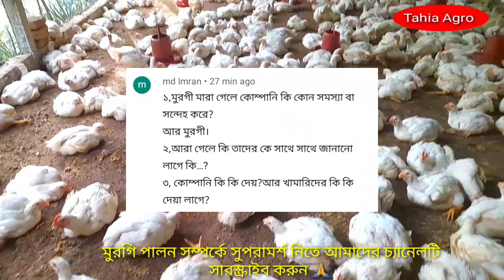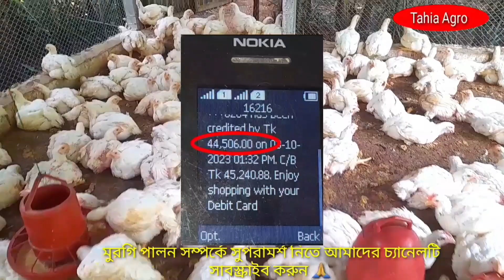কন্ট্রাক্ট ফার্মিং এ খামারির খরচ কি কি 🤔 কোম্পানির খরচ কি কি 🤔 How to Contract Farming?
11 October 2023কন্ট্রাক্ট ফার্মিং এ খামারির খরচ কি কি?কোম্পানির খরচ কি কি? What is Contract Farming?

to contact farming 🤔 কন্ট্রাক্ট ফার্মিং এ কোম্পানী খামারীকে কেজিতে কত টাকা লাভ দেয় 🤒

🤔 scale to poultry farm 👍ফার্মের জন্য কোন মিটার ক্রয় করবেন 😱 ৩৩ দিনে ব্রয়লারের ওজন?

to save chicken from heat stroke||গরমে মুরগিকে হিটস্ট্রোক থেকে বাঁচানোর সর্বশ্রেষ্ঠ উপায়।

জ্বর, ঠান্ডা,সর্দি,গড় গড় শব্দের মহাঔষধ ||ব্রয়লারের ঠান্ডা রোগের জাদুকরি ঔষধ😱

disease medicine in broilers || একটি ওষুধে জ্বর, কাশি, ঠান্ডা জায়গায় ব্রেক

from || মুরগির ফার্ম করার আগে ভিডিওটি একবার দেখুন। নতুন ফ্রার্মার তাহলে ভিডিওটি আপনার জন্য।

 profit in contract farming || কোম্পানি থেকে ব্রয়লার পালনে বেশি লাভ 😱

to do contract broiler farming || কন্ট্রাক্ট ফার্মিং এর আওতাধীন জেলাসমূহ ও যোগাযোগ ব্যবস্থা।

disease of broilers || বয়লারের গাউট রোগ ও তার তাৎক্ষণিক চিকিৎসা। গাউট রোগের লক্ষণ ও প্রতিকার

to vaccinate broilers||ব্রয়লারকে পানির সাথে ভ্যাকসিন খাওয়ানোর সঠিক পদ্ধতি||রানীক্ষেত ভ্যাকসিন।

to care for broilers || ব্রয়লারের প্রাথমিক পরিচর্যা ও ঔষুধের তালিকায় কি কি ঔষুধ রাখবেন ?

to board a Broiler ব্রয়লারের সঠিক ব্রুডিং ব্যবস্থা ||সঠিক পদ্ধতিতে ব্রয়লারের ব্রুডিং হাউজ

Farming||কন্টাক্ট ব্রয়লার ফার্মিং করে একজন খামারি কতটুকু লাভবান হতে পারে||পোল্ট্রি ফার্ম

Farming||কোম্পানি থেকে ব্রয়লার পালনে একজন খামারীকে টাকা দেওয়ার সিস্টেমে||পোল্ট্রি ফার্ম।

Farming||কোম্পানি থেকে বয়লার পালনে বদলে গেল এই খামারির জীবন। জেনে নিন কন্টাক্ট ফার্মিং

Farming||কোম্পানি থেকে ব্রয়লার পালনে লাভবান খামারীরা|| কন্ট্রাক্ট ফার্মিং বদলে গেল জীবন।
how to contact farming,
how to reach farming spot elden ring,
how to do contract farming,
how to start contract farming,
how to contact suguna poultry,
how to reach farming level 3 in hypixel skyblock,
how to reach farming level 1 stardew valley,
how to manage chicken poultry,
how to poultry business,
how to start poultry business,
how to sell broiler chickens,
how to start poultry farm,
how to farm call of the ancients diablo 4